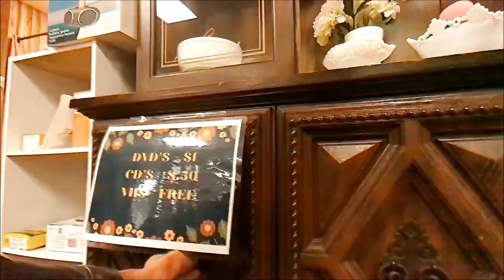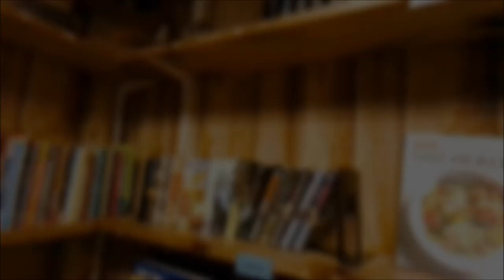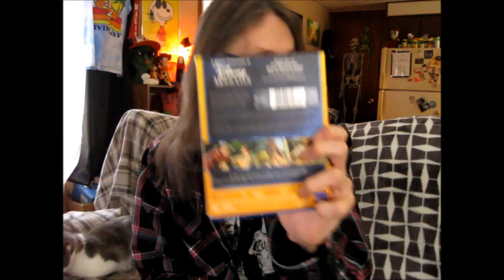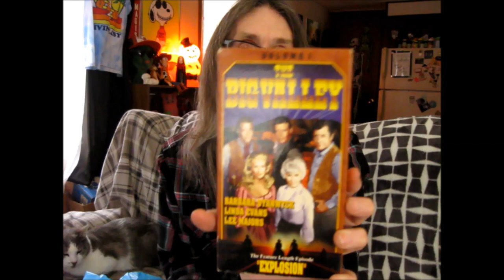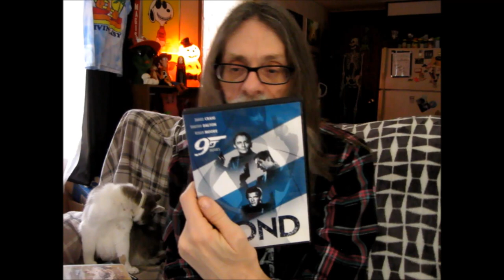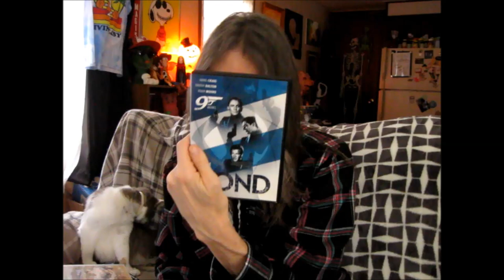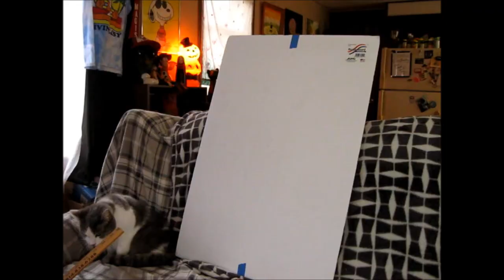Feb 28 a little thrifting and a few finds